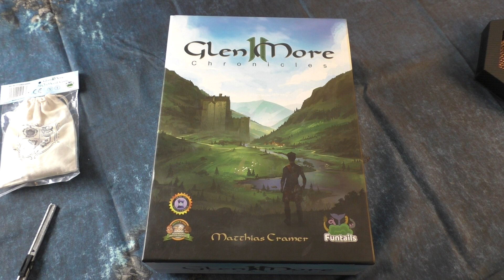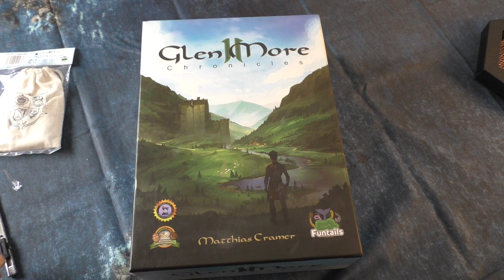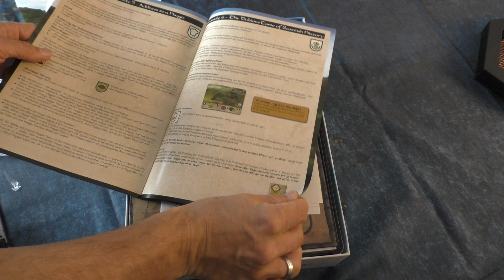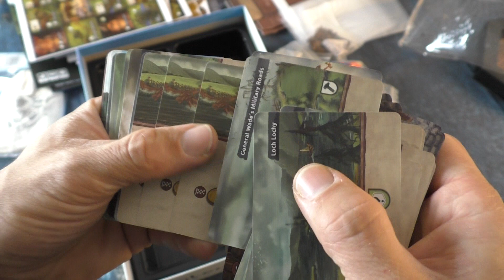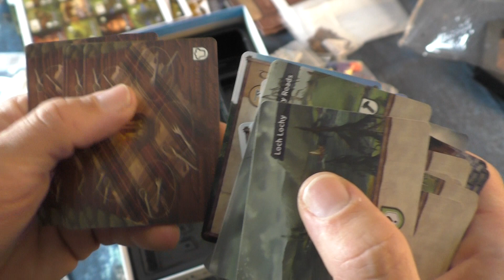[Glen More 2 Chronicles - Unboxing]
Eine tolle Neuauflage. seht euch mal das coole Material an :)